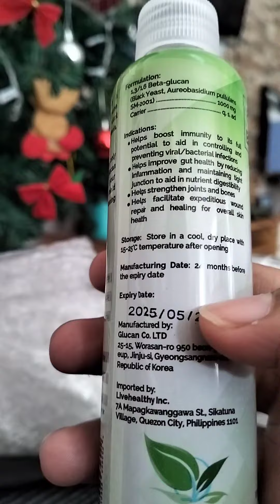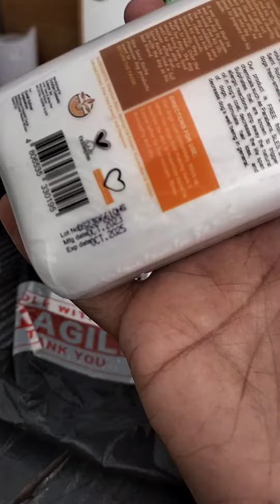Bakit daw Hindi AMOY ASO SI Lexa ? 😱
secret pero sasabihin nanamin kung bakit 🤗